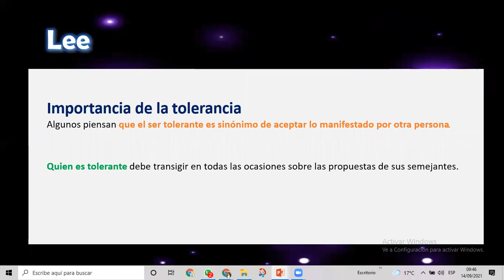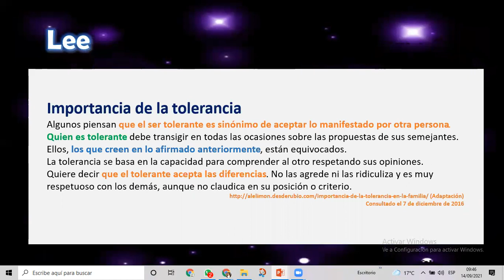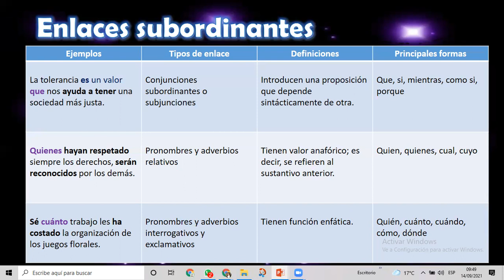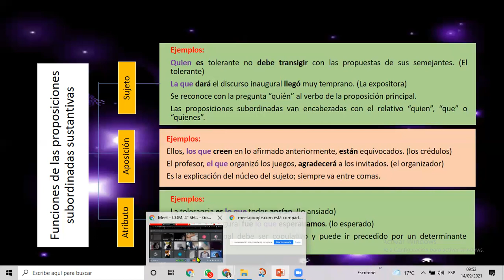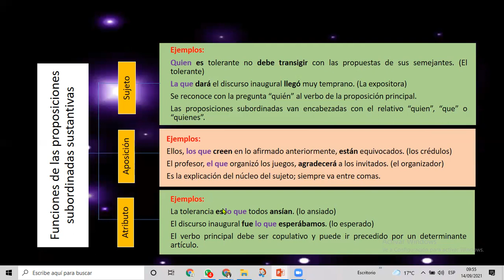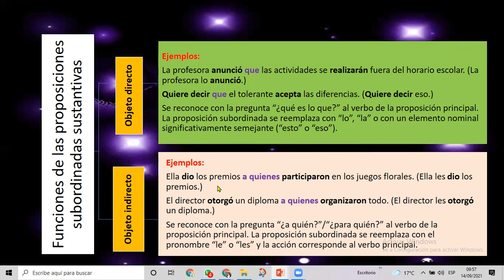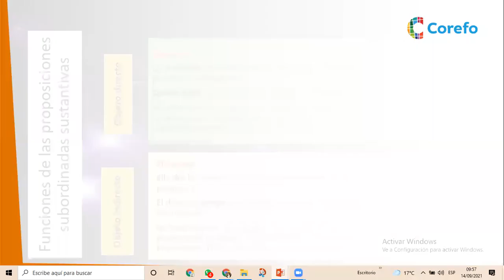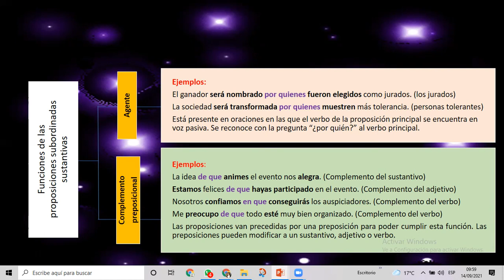Oración compuesta por subordinación sustantiva 4° sec Com